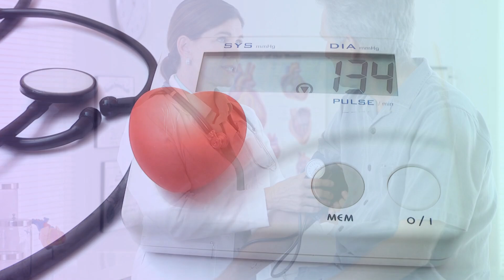¡Sal marina vs Sal de mesa! ¿Cuál es la MEJOR para tu salud? 🌊🧂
¿Alguna vez te has preguntado si hay alguna diferencia real entre la sal marina y la sal de mesa? 🤔 ¡Pues prepárate para descubrirlo! En este video, nos adentramos en el fascinante mundo de la sal para analizar a fondo las características, beneficios y desventajas de estos dos tipos de sal.

¿De dónde viene cada una?

Sal de mesa: Se extrae de depósitos subterráneos y se somete a un proceso de refinamiento para eliminar impurezas y añadir aditivos como el yodo.

Sal marina: Se obtiene por evaporación del agua de mar, conservando algunos minerales y oligoelementos.

¿En qué se diferencian?

Aunque ambas están compuestas principalmente por cloruro de sodio, existen algunas diferencias clave:

Textura y sabor: La sal marina suele tener una textura más gruesa y un sabor más complejo debido a la presencia de minerales. La sal de mesa es más fina y se disuelve rápidamente.
Minerales: La sal marina contiene trazas de minerales como magnesio, potasio y calcio, mientras que la sal de mesa suele estar fortificada con yodo.
Procesamiento: La sal de mesa se somete a un mayor procesamiento, lo que puede eliminar algunos minerales y añadir antiaglomerantes.
Usos: Ambas se pueden usar para cocinar, pero la sal marina también es popular en cosmética y baños relajantes.
¿Cuál es más saludable?

En términos de sodio, ambas sales son similares. Sin embargo, la sal marina puede ser una mejor opción para aquellos que buscan un sabor más intenso y un aporte adicional de minerales.

¡Ojo! El consumo excesivo de sal, independientemente del tipo, puede tener efectos negativos para la salud, como la hipertensión arterial.

Más allá de la sal marina y la sal de mesa:

Existen otros tipos de sal con características únicas, como la sal rosa del Himalaya, la sal negra del Himalaya y la flor de sal.

En este video, también te mostraremos:

Cómo elegir la mejor sal para tus necesidades.
Consejos para reducir el consumo de sal en tu dieta.
Recetas deliciosas que realzan el sabor de tus platos con diferentes tipos de sal.
¡No te pierdas este video lleno de información útil y sorprendente sobre la sal!